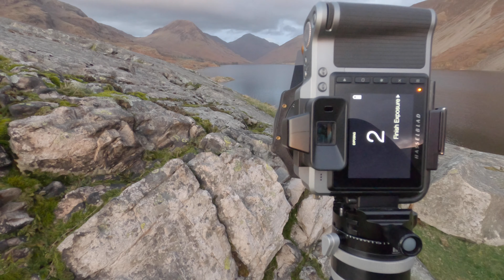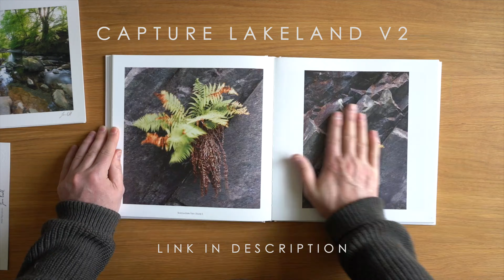The single most important lesson in Landscape Photography.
Join me in the English Lake District for Episode 5 out of 10 of my Autumn 2020 Lake District Landscape Photography shoots. In today's video I chase the light in the western Lake District.

My intention this Autumn is to capture a new series of images for my upcoming 3rd self-published coffee table book Capture Lakeland Volume 3. Volumes 1 and 2 can be seen and purchased on the link below, my books ship worldwide and at the time of publication come with a free A4 print from my mini print range.

Each week for the next few weeks join me for an honest look into the making of my Lake District Landscape Photographs from Autumn 2020.